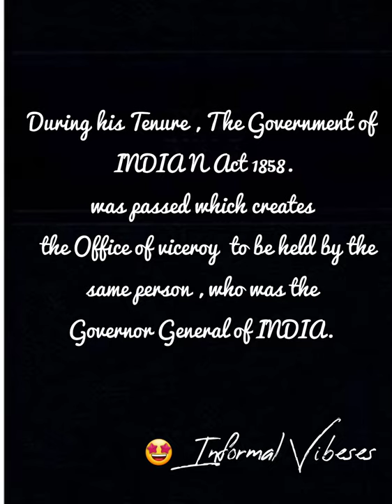Last Governor General of INDIA. and 1st # Viceroy of INDIA . 😲. #